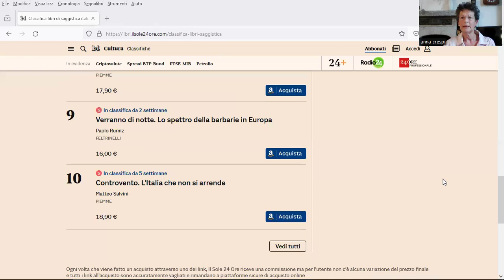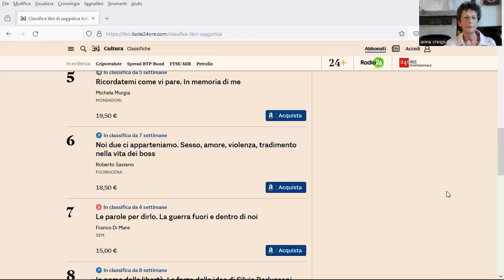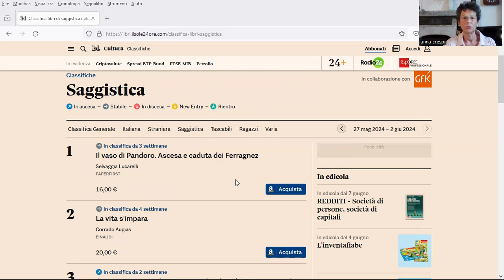Classifica dei libri piu' letti in Italia ], settimana del 12giugno2024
A cura di Anna Crespi